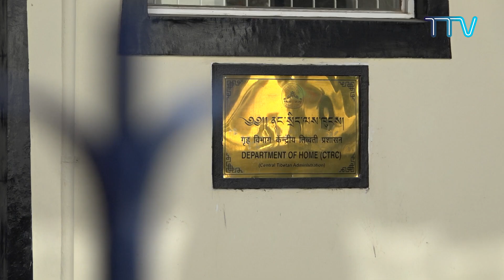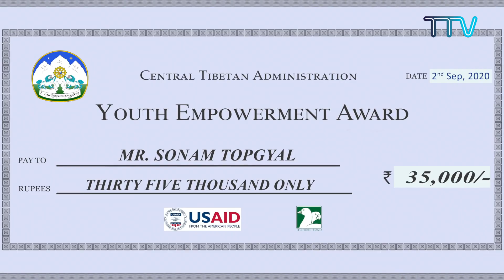Dept. of Home, CTA on Youth Empowerment Support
(EP-104) "In Conversation With Tibet TV" featuring Thupten Rinzin, the head of Youth empowerment Support section from Dept. of Home CTA.
Youth Empowerment Support is a program under the Home Department of CTA that works to realise the full potential and to empower the Tibetan youth by providing them with education and making them self-reliant.